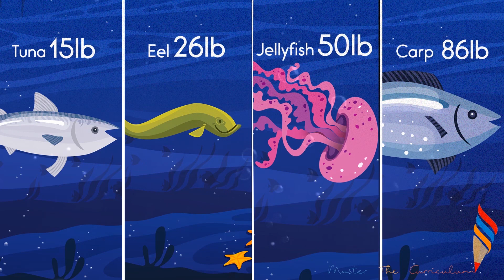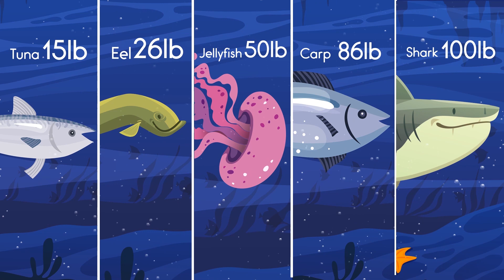Year 2 Order Numbers to 100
These videos are designed to be interactive. Children will need a whiteboard and pen, or a piece of paper and a pencil to write down numbers.

You will be told when to pause the video in order for children to work answers out and also to discuss questions asked. You can also take it at your own pace and pause when necessary!

This video covers the Year 2 objective: Order numbers to 100.

Prior information for the child/ren.

Explain to the child/ren that they are going to watch a video which is going to show them different numbers as weights. Their job is going to be ordering them from the lightest to the heaviest.

Play video for children. The weight of the fish are displayed, the children do not need to write any numbers down at this point, as all of the weights will be shown again at 1 minute and 28 seconds.

The video can be paused here whilst the children write down the numbers and the sea creatures and work out the order from the lightest to the heaviest.

The answer will be shown straight after, with the reasoning statement. ’Tia thinks that there are two fish with the same weight. What mistake has she made?

This question is designed for children to look at the numbers carefully and decided that maybe Tia confused 15 and 50 as many children can have this problem.

The answer is given and then another question to discuss. ‘What is the same and what is different about the number 15 and 50?’

Once again, the children can discuss this and explain differences such as: There are 5 tens in the number 50, whereas there is only 1 ten in the number 15. There are 0 ones in the number 50, and 5 ones in 15. 50 is a greater number than 15.

The same: Both numbers contain the number 5. Both numbers are 2-digit numbers.

The children then add on the weight of the shark to complete the video. Many of them will understand that if they are ordering numbers to 100, and the shark weighs 100lbs, then this will be last as it is the heaviest.